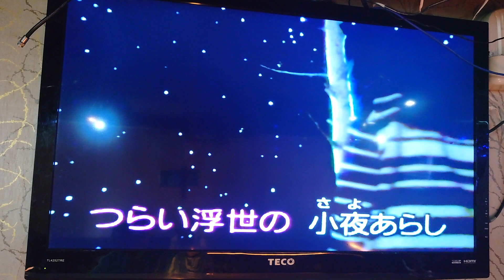陳先生翻唱 女の階級 唄~楠木繁夫 {朱攝影} [富士櫻卡拉OK]環境幽靜歌聲會友。